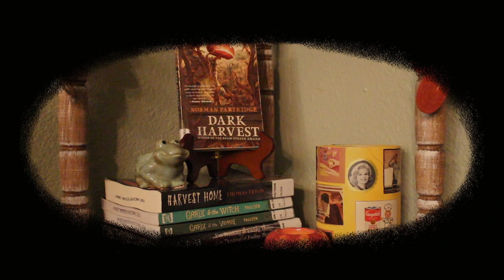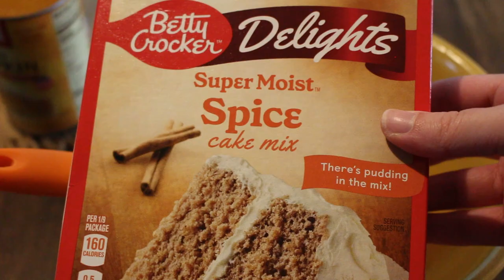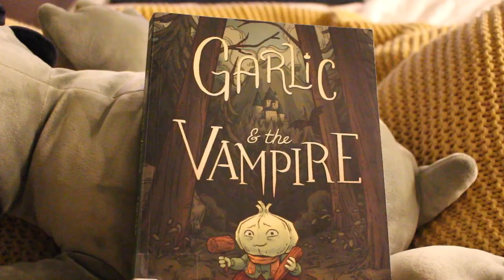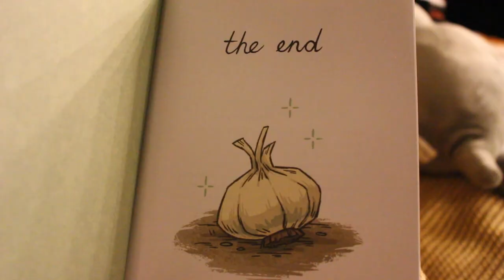Over the Garden Wall Reading Vlog 💀🎃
A reading vlog inspired by Pottsfield! Let's don our vegetables and read some folk horror! 💀🎃

🎃Featuring🎃
✨ Dark Harvest by Norman Partridge
✨ Harvest Home by Thomas Tryon
✨ Garlic and the Vampire by Bree Paulsen
✨ My least favorite book I've ever read
✨ Over the Garden Wall 🍂vibes🍂

✨🐸🍄 Who even am I? 🍄🐸✨
My name is Arin (they/them)! I love frogs, spooky and cozy books, tea, overalls, theme park deep dives, and 19th and 20th century history. I love chatting about books, movies, video games, and navigating life as an Autistic adult.

🎃Chapters🎃
0:00 Intro
05:15 Harvest Home
15:08 Baking!
16:32 Harvest Home Review
20:12 Vague Spoilers Section
27:41 Moving On and Hallow-stockings Haul
30:54 Garlic and the Vampire
32:44 Dark Harvest
35:15 Conclusion